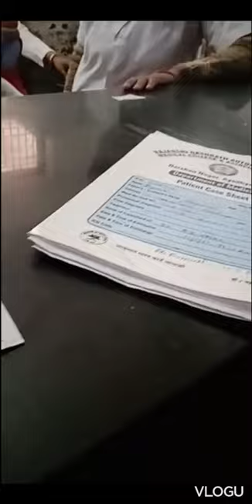first day of college (Bsc nursing students) RDASMC AYODHYA